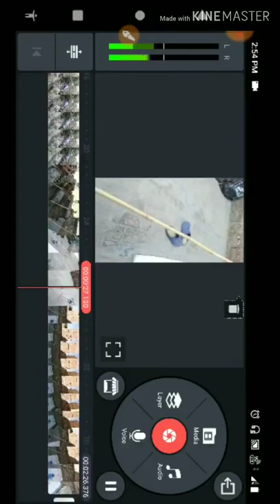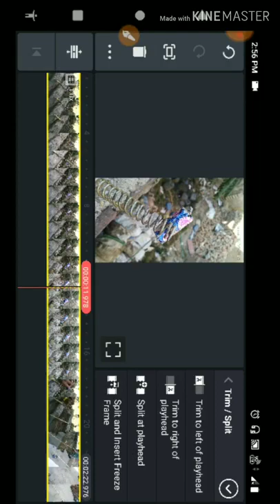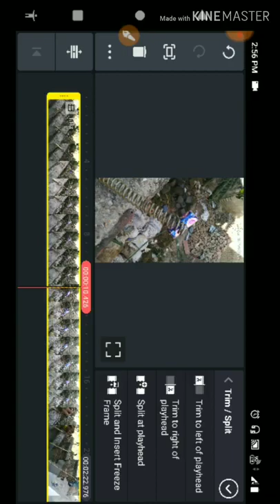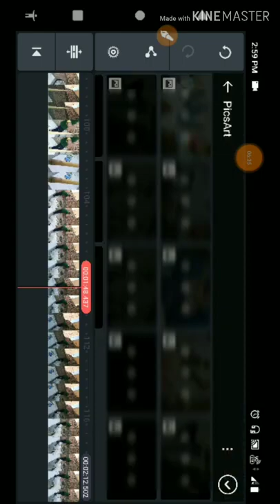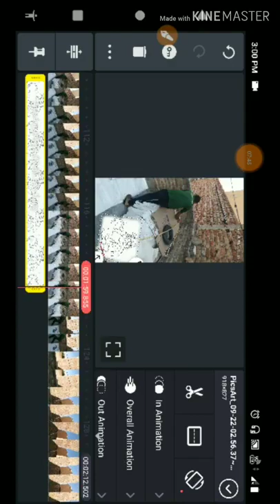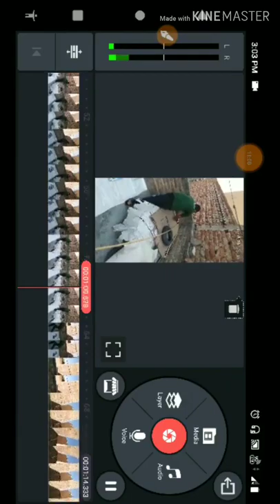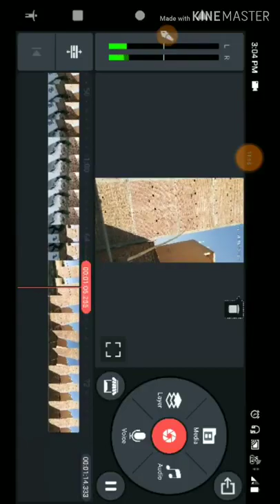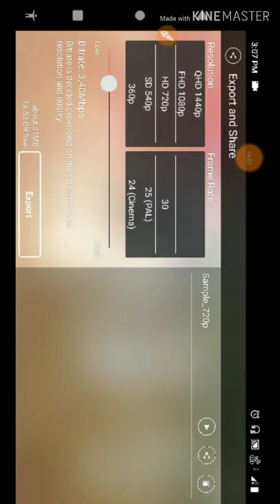Kimemaster Video Editing App Tutorial | Trash